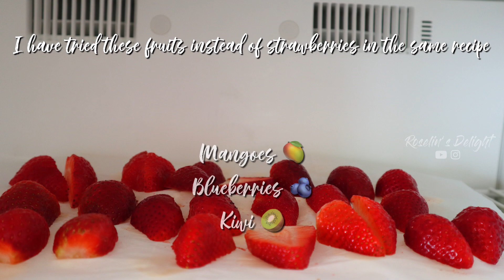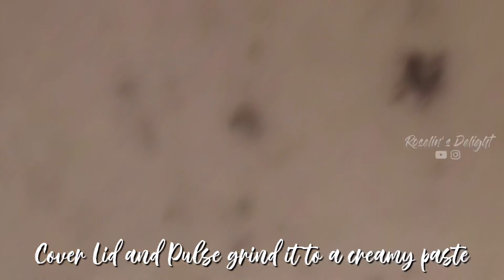Healthy Neapolitan Fruits Ice cream|Natural icecream|Vegan Sorbet|Summer Spl|Non Dairy Icecream| #25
Hello there ✿◕ ‿ ◕✿  Thanks for stopping by! Wish you have a Good day! All Thanks to you guys for being part of my channel. Enjoy this Healthy treat from me to you!

Neapolitan ice cream, also sometimes called Harlequin ice cream, is a type of ice cream composed of three separate flavors (vanilla, chocolate, and strawberry) arranged side by side in the same container, usually without any packaging in between.

I tried making this without any MILK or SUGAR or CREAM and purely healthy and even has vegan options to make it. Enjoy this healthy treat this Summer and Enjoy.

INGREDIENTS:
Strawberry:
frozen Strawberries-10
frozen Bananas - 2
salt-a pinch
Almond milk/coconut milk(vegan)/any milk or water -1/4 cup
honey/maple syrup(vegan)/sugar-as required

Vanilla:
vanilla extract-1/2 tsp
frozen Bananas - 3
salt-a pinch
honey/maple syrup(vegan)/sugar-as required

Chocolate:
cocoa powder -4 tsp
frozen Bananas - 3
salt-a pinch
honey/maple syrup(vegan)/sugar-as required

தேவையான பொருட்கள் :
ஸ்ட்ராபெரி:
உறைந்த ஸ்ட்ராபெர்ரி -10
உறைந்த வாழைப்பழம்  - 2
உப்பு-ஒரு சிட்டிகை
பாதாம் பால் / தேங்காய் பால் /  பால் அல்லது தண்ணீர் -1/4 கப்
தேன் / மேப்பிள் சிரப்  / சர்க்கரை-தேவைக்கேற்ப

வெண்ணிலா:
வெண்ணிலா எசென்ஸ்  -1 / 2 தேக்கரண்டி
உறைந்த வாழைப்பழம்  - 3
உப்பு- ஒரு சிட்டிகை

சாக்லேட்:
கோகோ தூள் -4 தேக்கரண்டி
உறைந்த வாழைப்பழம்  - 3
உப்பு-ஒரு சிட்டிகை
பாதாம் பால் / தேங்காய் பால் (சைவ உணவு) / எந்த பால் அல்லது தண்ணீர் -1/4 கப்

Try this and Leave your precious comments and LIKE the video.

Means a lot to me. Thank you if you already did:)
Art & Craft Videos:
Few of my Cooking Videos:
Be Happy :) Be Kind:) Stay safe:)